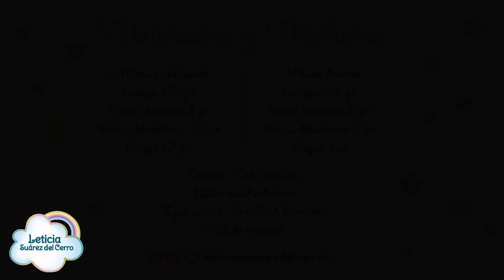Modelando en Porcelana Fría con Leticia Suárez del Cerro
Modelamos juntos este tierno perrito?
Les dejo el paso a paso.
Si tienen consultas pueden dejarlas abajo en los comentarios.

Lety.